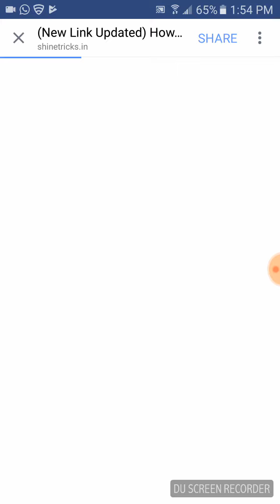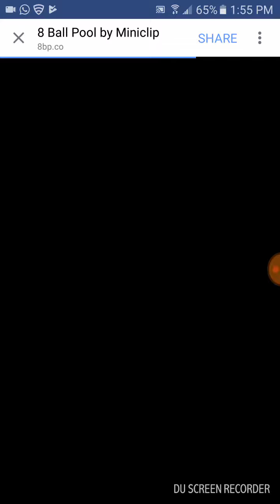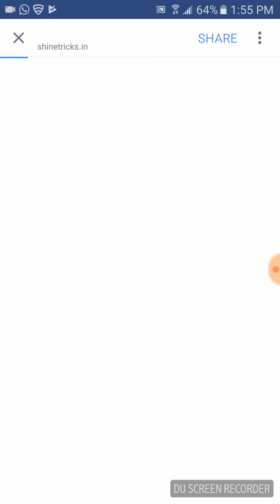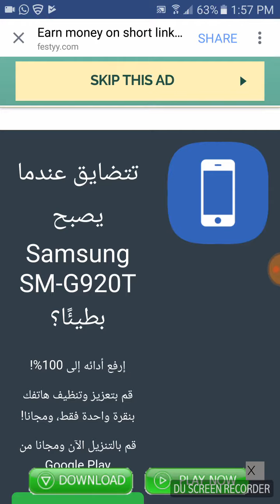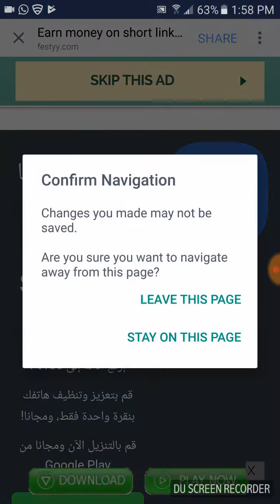How to get free 3 Rare Box ND free coin with awesome trick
Shobi Jan